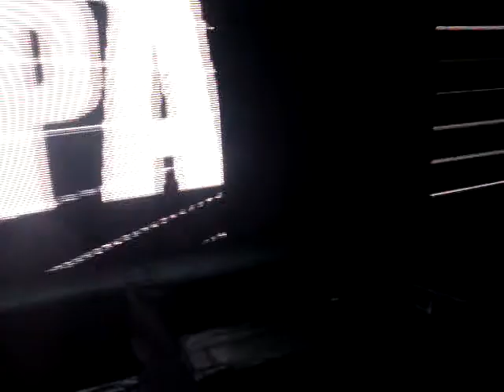Hernan Cattaneo @ Moonpark XXVI (16-03-2013) - Parte 4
Muzarco - Romozio (Original Mix)